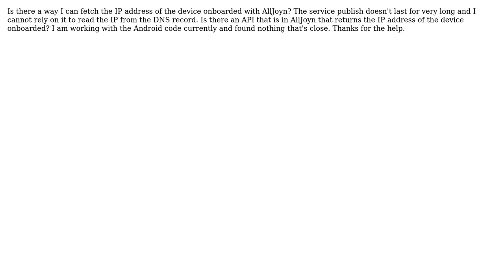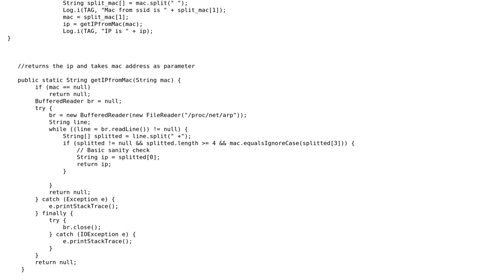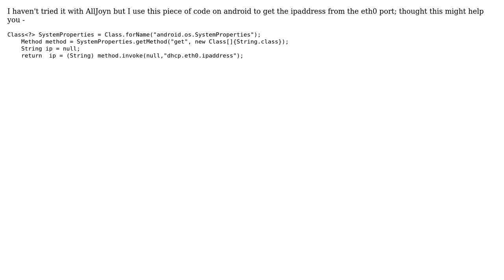Get the IP address of the device onboarded with AllJoyn (2 Solutions!!)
Get the IP address of the device onboarded with AllJoyn

With thanks & praise to God, and with thanks to the many people who have made this project possible! You are responsible for your own actions.